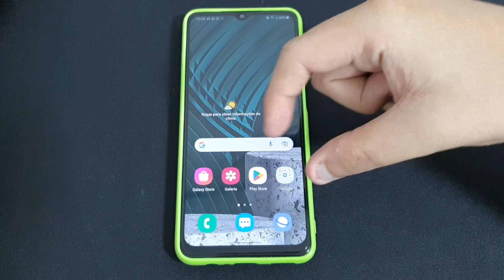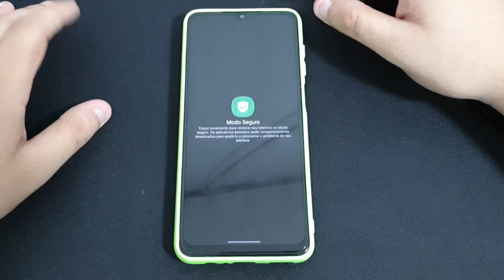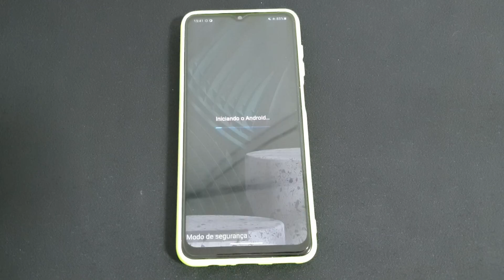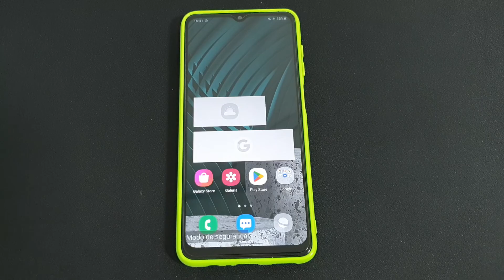Como ativar o Modo de segurança do Samsung A12 / M12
Hoje estarei mostrando como entrar no modo de segurança

★ LINK ONDE COMPRAR:
★Moto G60